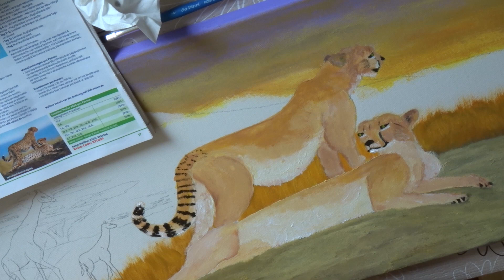Serengeti - acrylic wildlife painting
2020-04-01 Serengeti - acrylic wildlife painting
Hi friends, it took a while to continue with this very painting which I’ve dropped for some time. But now in the COVID-19 crisis I have a lot time so I’ve startet to continue with this painting and the video. As it is a sad story why I’ve stopped this painting before I won’t mention it here again. If you are curious you can find the explanation in the hiking video, the one I’ve made before, it’s quite at the start. I’ve titled this acrylic painting „Serengeti“ and I guess it quite fits to the landscape. If you want to see how to make an acrylic painting like this, the video leads you step by step through it. I simply prefer to make a stitch first and than simply color it. Well, I can do that because I’m just a cave painter in modern times, lol. Stay healthy, every blessing, Christian.